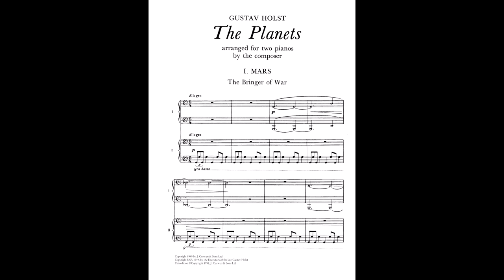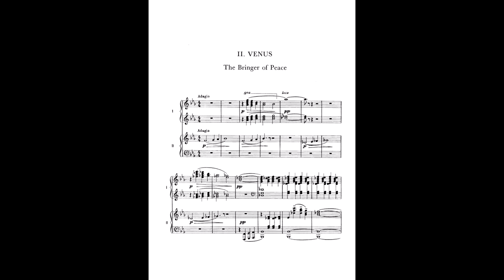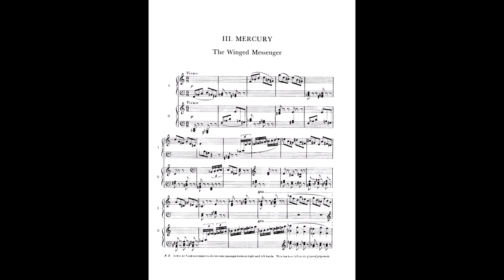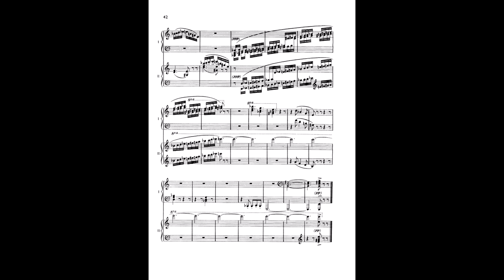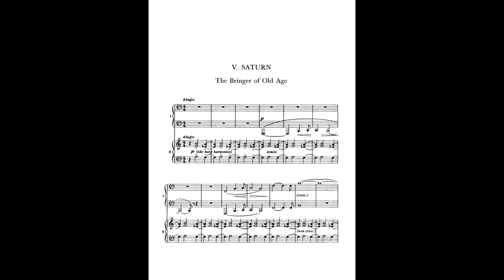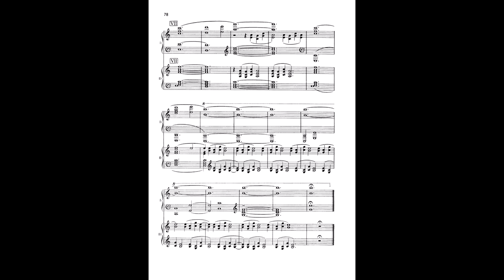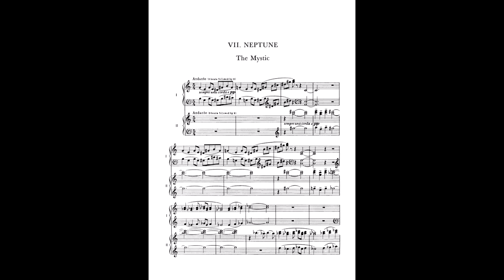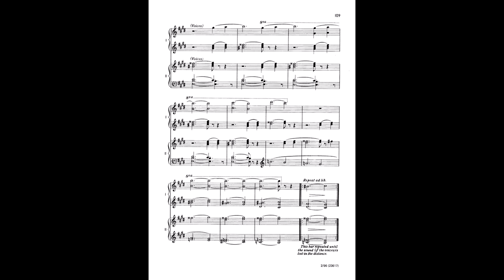Holst - The Planets, op. 32 (for two pianos)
Gustav Holst - The Planets, op. 32 (original two pianos version) - Audio + Sheet Music

00:00 I. Mars, The Bringer of War
06:53 II. Venus, The Bringer of Peace
14:15 III. Mercury, The Winged Messenger
18:14 IV. Jupiter, The Bringer of Jollity
25:33 V. Saturn, The Bringer of Old Age
35:02 VI. Uranus, The Magician
40:23 VII. Neptune, The Mystic

Austin Gentry, piano I
Austin Shaw, piano II